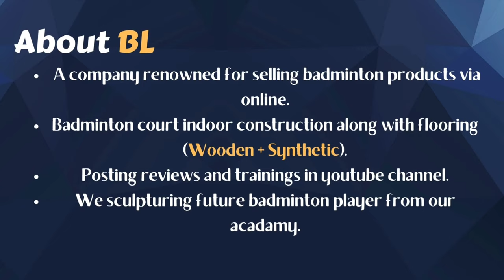29-29 🤯 | VISHAL VASUDEVAN vs NISHANTH DURAISAMY | TN STATE BADMINTON MEN'S SINGLES - SEMIFINALS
Aarkha Sports and Fitness Academy of Chennai conducting Tamilnadu Level open Badminton Tournament for Men's Singles at 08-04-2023.

Vishal vasudevan (Blue T-shirt) and Nishanth Duraisamy (Orange T-shirt).